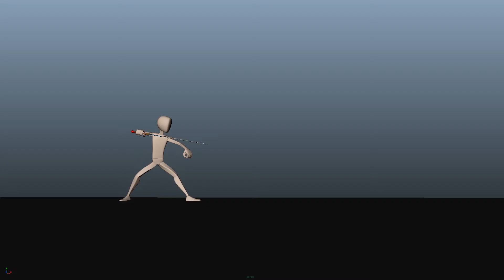Advance Body Mechanism (Manish Dey)